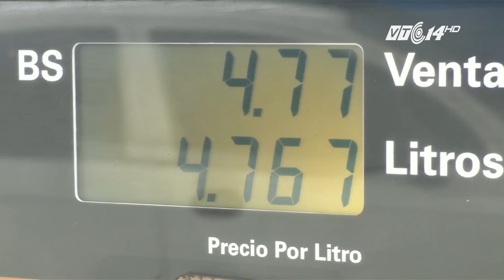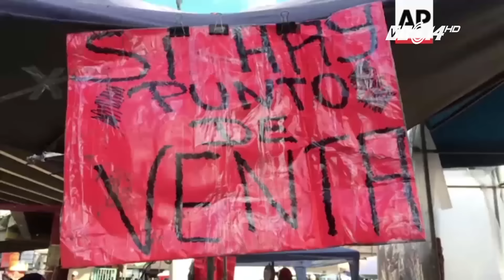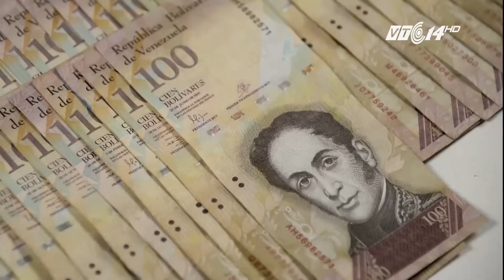(VTC14)_Hàn Quốc trục vớt phà Sewol tìm 9 thi thể mất tích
(VTC14) - 3 năm đã trôi qua, nhưng nỗi đau về một trong những thảm kịch hàng hải nghiêm trọng nhất trong lịch sử Hàn Quốc vẫn chưa thể nguôi ngoai. Chính quyền thành phố Seoul vừa tiến hành trục vớt phà Sewol, với hy vọng có thể tìm được 9 thi thể vẫn còn mất tích.